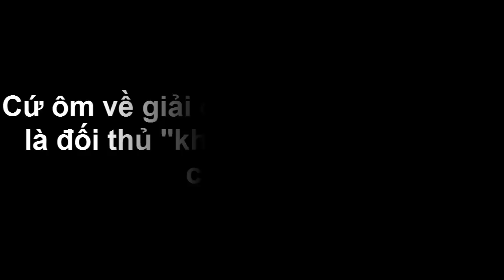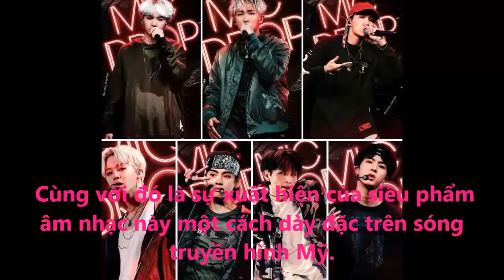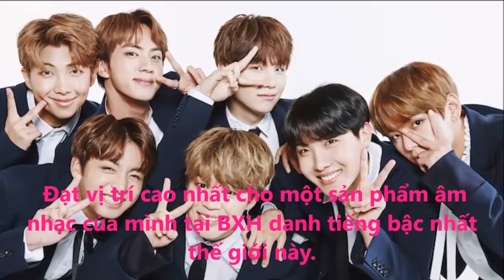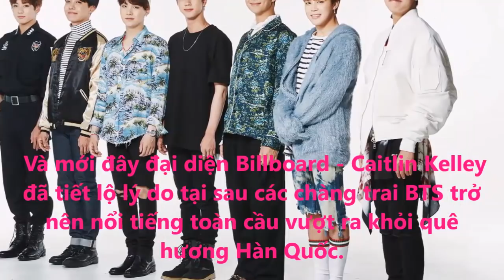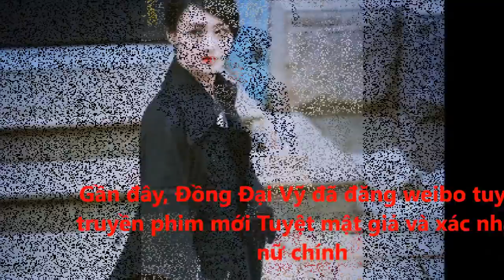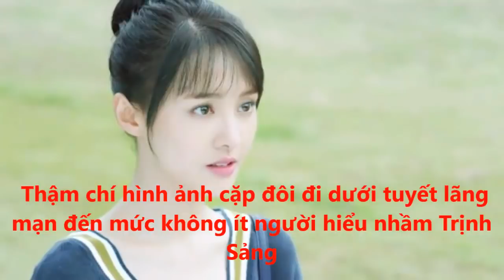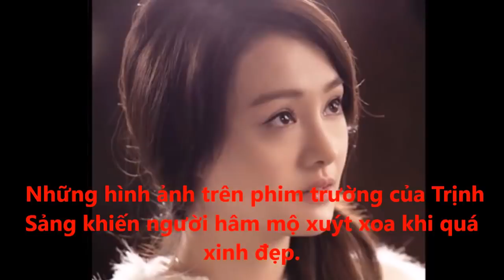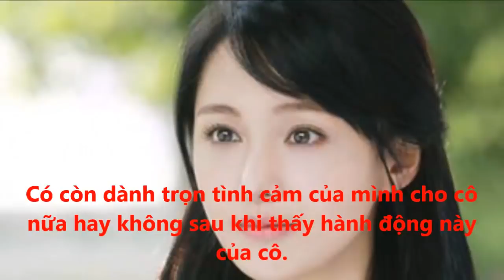Cứ ôm về giải danh giá, BTS đích thị là đối thủ "không phải dạng vừa" của Kpop - Tin tức của sao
Siêu phẩm mới nhất của BTS đã chính thức giúp các anh chàng lập nên kỉ lục thứ hạng cao nhất, đối với một nhóm nhạc Kpop trên BXH Billboard.